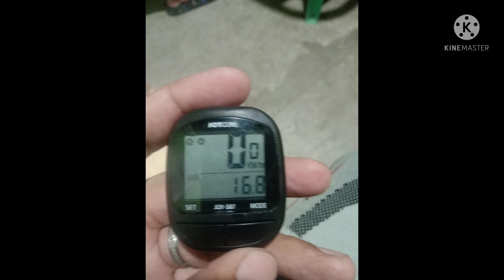biglang nayaya.....wala sa plano....😅😅😅